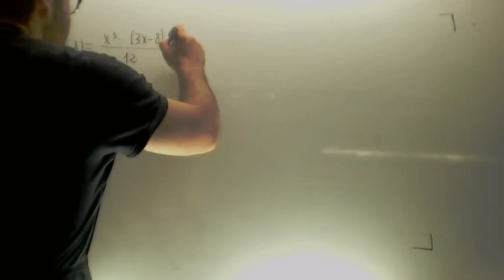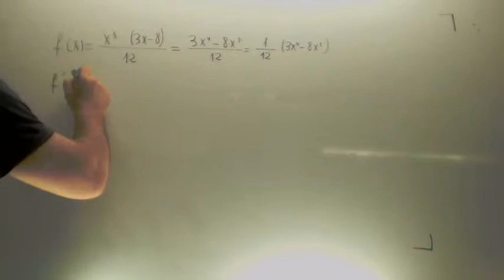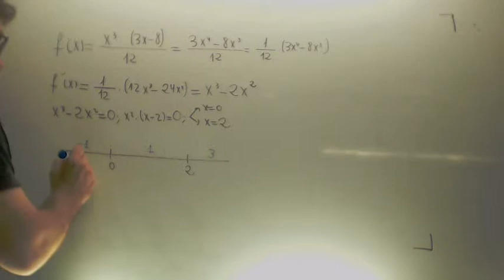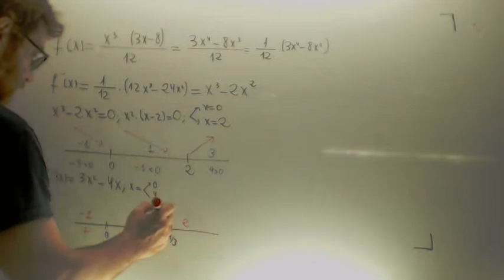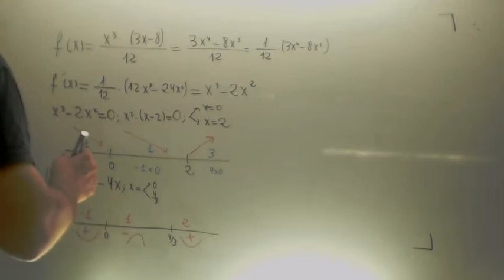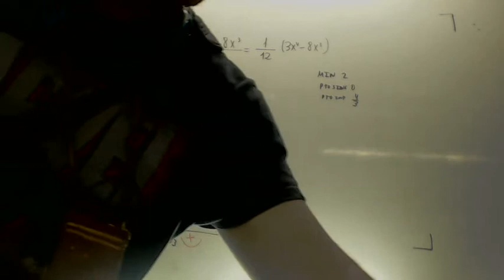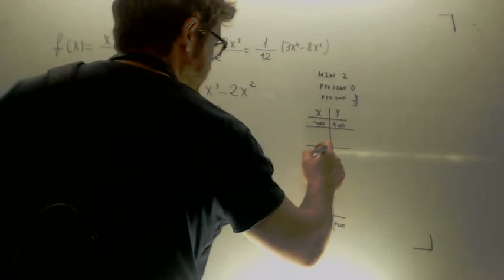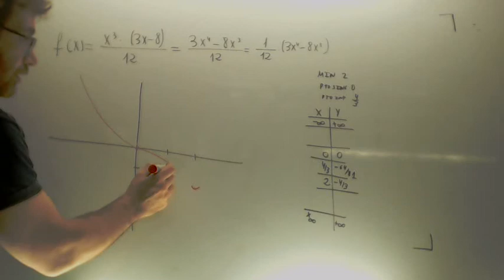Grafica de una funcion polinomica con raíz doble 02 Matematicas 2º Bachillerato Academia Usero